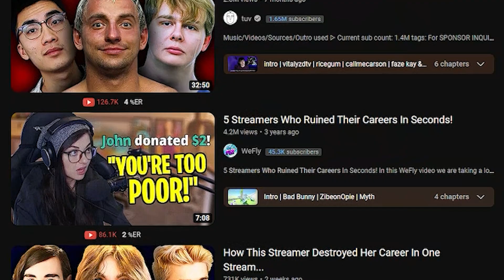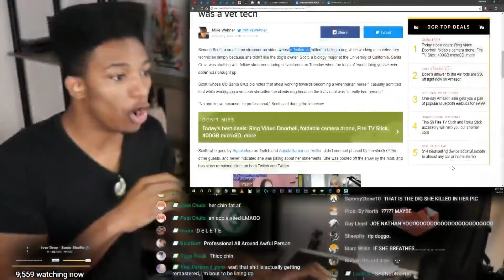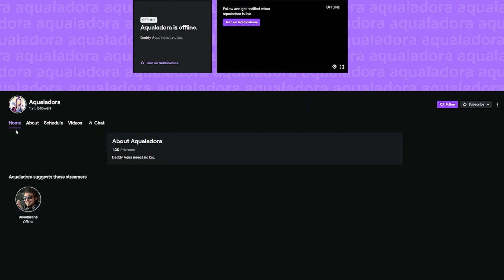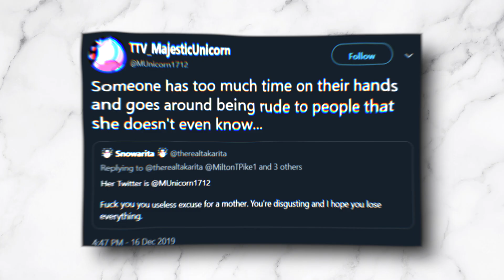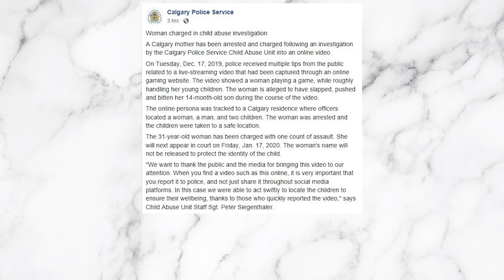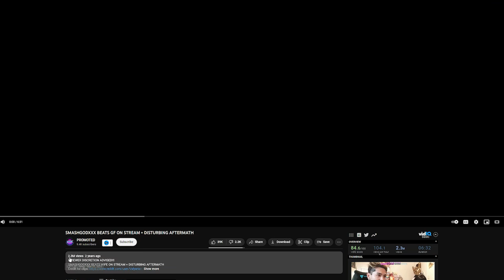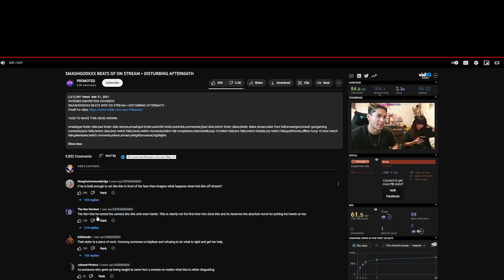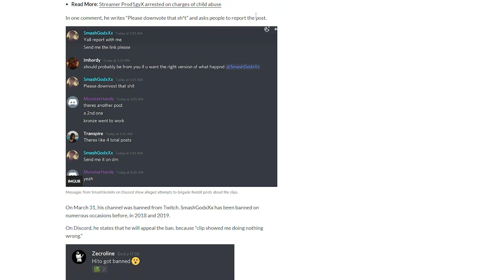Disgusting twitch streamers who ruined their careers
Imagine losing your career because you hit your gf. Actually a monke brain moment. But on a serious note, it's so sad to me how often things like this have been recorded live. Hope this was informative and entertaining nonetheless.

Discord invite for those interested!

CREDIT:
@PROMOTEDLVL - SmashGodxXx video
DEXERTO - Article
@shadw5673 - CSGO SURF GAMEPLAY
@NotToClutch - Joedaddy abuse footage